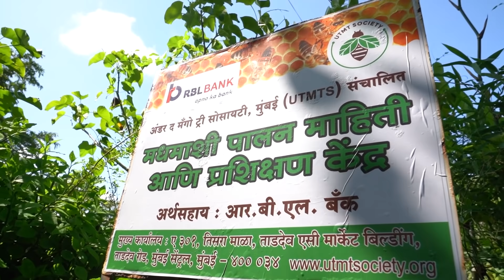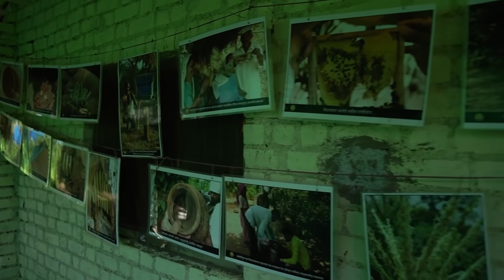Hyundai Verna - Hive Five | Branded Content | Autocar India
The striking and peppy Hyundai Verna takes us to the outskirts of Mumbai to meet the members of Under The Mango Tree Society, who add a sweet twist to small scale farming.